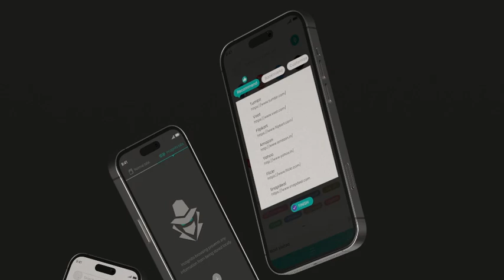App Promo Phone Mockup for After Effects 2024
Phone 15 Pro Mockup
This after effects template is perfect for promoting your business, startup, or personal website.
Key Features:
Full HD Resolution 1920×1080px
7 Premade Scenes
Preview music Digital Tech